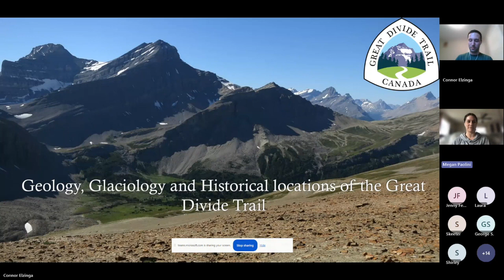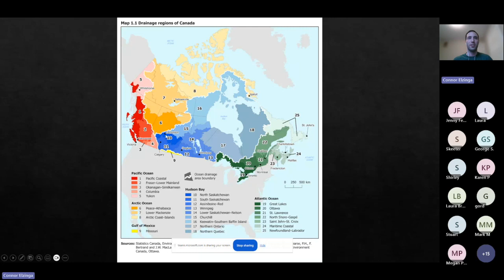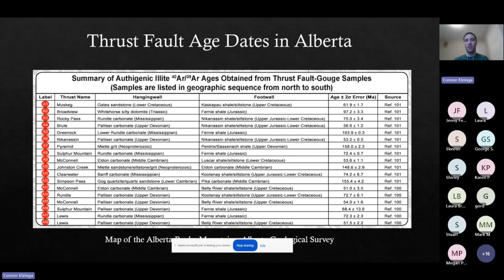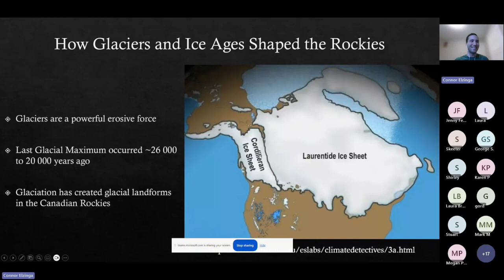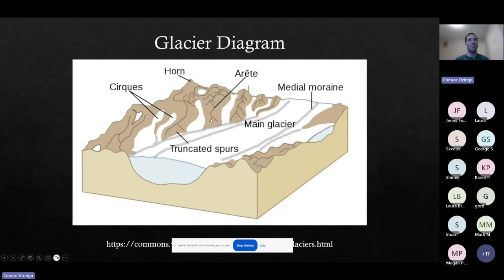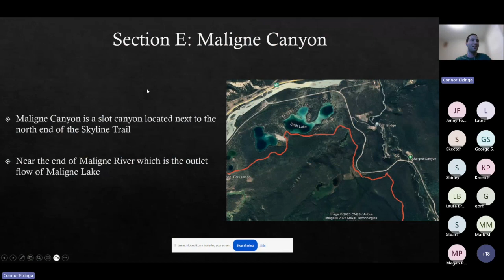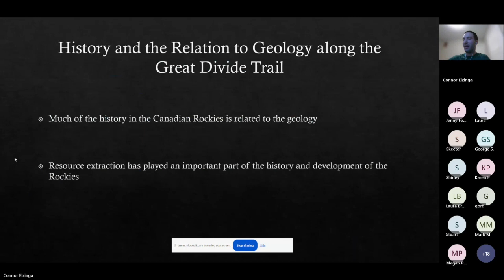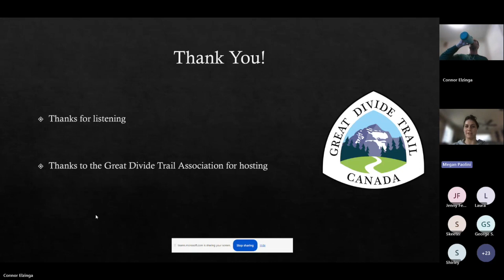Natural History Webinar: Geology & Glaciology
We are happy to be joined for our first Natural History Webinar presented by geologist, Connor Elzinga MSc. He discusses how the Canadian Rockies were formed and their unique properties, types of glaciers and how to identify them, and fossils we can find in the Rockies. All while using the GDT as a point of reference, noting how the natural history created and established multiple sections and features of the Great Divide Trail.